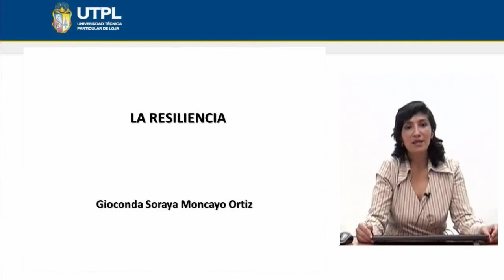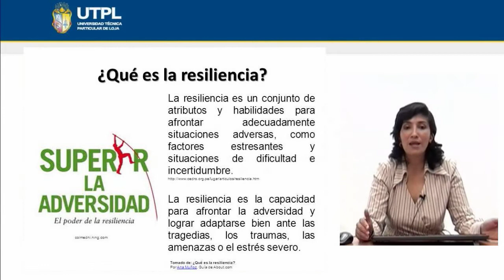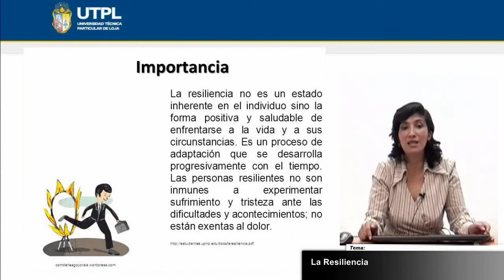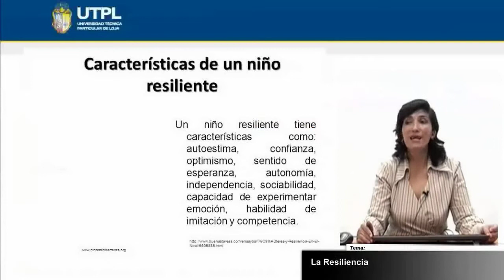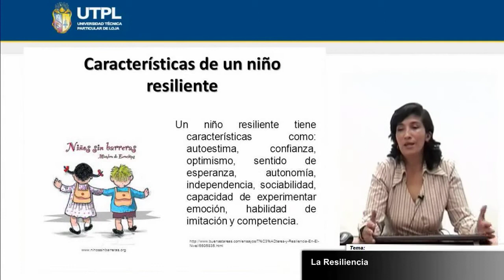UTPL LA RESILIENCIA [(CCEE EDUCACIÓN INFANTIL)(EXPRESIÓN DRAMÁTICA Y CORPORAL)]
Educación Infantil
Materia: Expresión dramática y corporal
Tema:La Resiliencia
Ponente: Dra: Gioconda Soraya Moncayo Ortiz